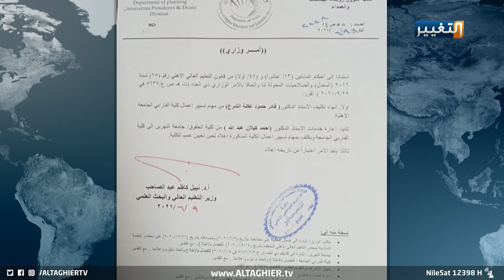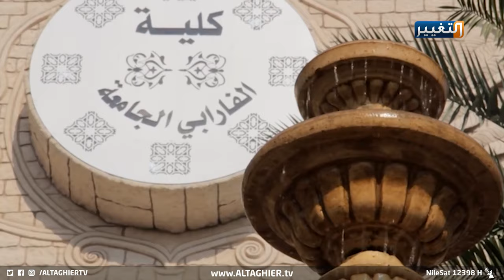بعد ما عرضته التغيير.. وزير التعليم العالي يُعفي عميد كلية الفارابي الاهلية | تقرير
استجابة لما عرضته قناة التغيير في برنامج من_بغداد، بشأن التعليم الأهلي، اصدر وزير التعليم العالي والبحث العلمي نبيل عبد الصاحب قراراً باعفاء عميد كلية الفارابي الأهلية الجامعة، قادر حمو الشرع، بسبب شبهات فساد في العملية التربوية.